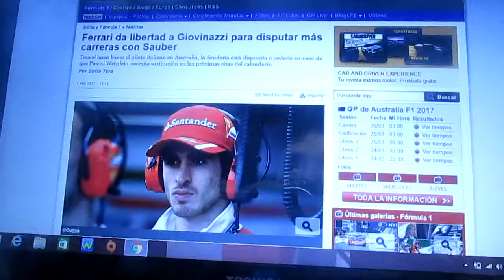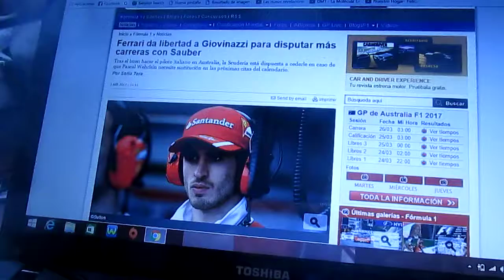Ferrari da libertad a Antonio Giovinazzi para que dispute mas carreras con Sauber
El joven italiano Antonio Giovinazzi tuvo un excelente debut en la Fórmula 1 en el pasado GP de Australia y Ferrari esta dispuesta a cederlo a el para reemplazar a Pascal Wehrlein en Sauber durante las próximas fechas de la Temporada 2017